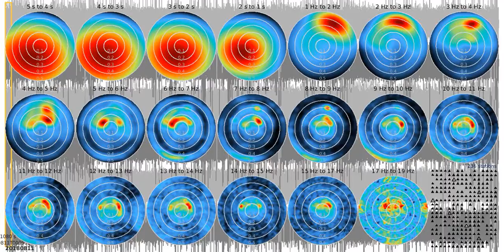SJ01 - fkm tw1080s sw 20180811